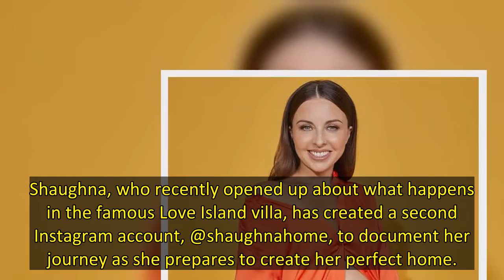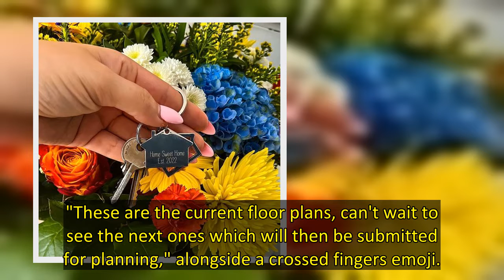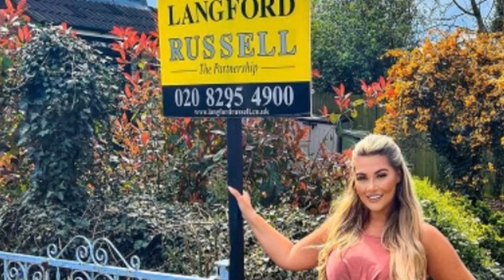Former Love Island star Shaughna Phillips has given her followers a sneak peek inside her new house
Shaughna Phillips has given her fans a sneak peek inside her new home, after recently buying her first property.
The former Love Island star, 28, collected the keys to her first house recently, and has wasted no time in kickstarting the renovation process.
Shaughna, who recently opened up about what happens in the famous Love Island villa, has created a second Instagram account, @shaughnahome, to document her journey as she prepares to create her perfect home.
After recently beginning the